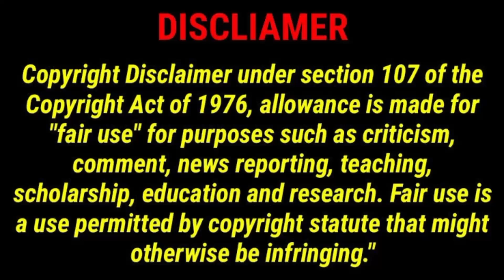Eileen Tamil Review @cinemaland7643 | Movie Explained In Tamil | Cinemaland Review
If you would like to remove any movie clips i have used in this video, send a email to and your clips will be removed immediately. We have invested lot of time and effort to raise this channel. I am happy to give the revenue to you.

The people who wants to delete the footage (if i used one) . instead of give us a copyright strike , you can contact us in Mail : . i will remove the content immediately.Or we are ready to give the revenue that we made from the video. Because we are spending oceans of times to achieve our dreams. Thats includes many life.